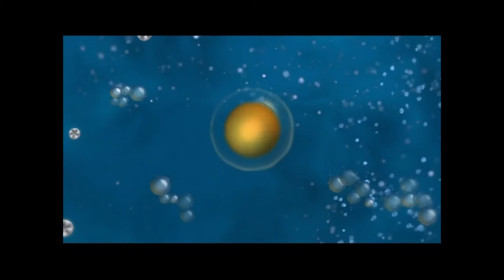TONY LOPEZ'S BILZZARE ADVENTURE!!!!!!!!!!!!!! - spore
HOLY MOLY THIS THIS THIS THIS THIS THIS THIS THIS THIS IS ACTUALLY BIZZARE.